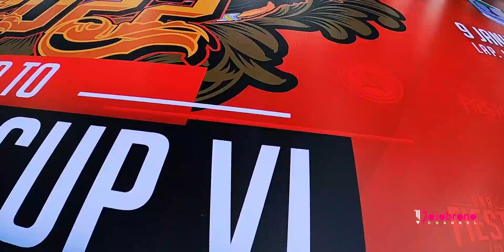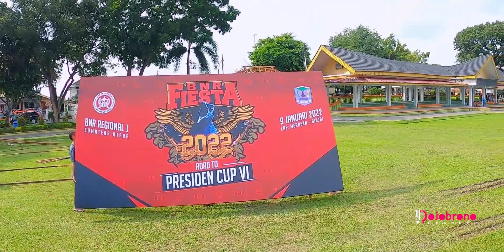Antusias Kicau Mania Menuju BnR Fiesta 2022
BnR fiesta digelar hari minggu, 9 januari 2022 berlokasi di Lapangan Merdeka Binjai. Event akan dimulai tepat pada pukul 10.00 wib